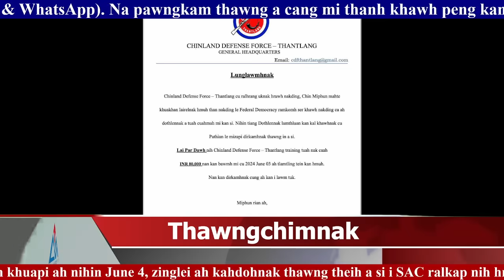4 June(Pur), 2024 Zaanlei thawngchimnak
4 June(Pur), 2024 Zaanlei thawngchimnak